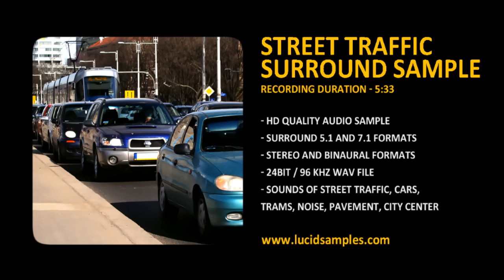Noisy Street in the City Center - 3D Sound Effect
About MAIN STREET TRAFFIC

Over 5 minutes of urban traffic on a one of big city's main street. Large noise, hum and big intensity of street traffic. Once in a while we can hear someone walking.

Details and specific sounds

00:00-01:15 - street traffic
01:15-01:40 - tram passing
02:00-02:20 - high heels footsteps
02:29-02:33 - quiet screech of brakes
02:33-03:00 - noisy street traffic
03:03-03:15 - tram leaving and large noise of a car
03:26-03:40 - passersby's conversation
04:10-04:42 - the largest street traffic intensity
04:47-04:55 - single car passing
04:52-05:06 - tram passing and passerby's footsteps

Total time: 5:33

About Lucidsamples

Lucid Samples was established to provide high quality and premium audio samples dedicated for music producers, DJ's as well as everyone who is interested in creating and producing on his own music. Company products are widely used by beginner and professional DJs musicians and film makers across globe.

Feel free to explore our collection of sounds amongst many musical genres, types of sounds and popular formats. If you wish to open a new chapter in your music career, please select an interesting for you category to get access to high range of Quality DJ sample libraries, Construction Kits, Sound Effects and other music production tools reliable in the process of creating new beats, tracks and many more.